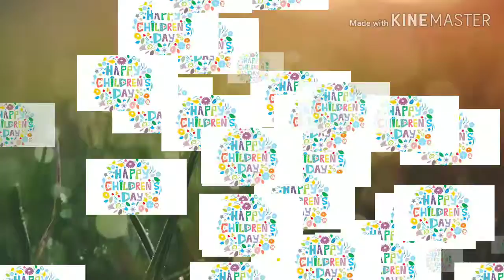Happy Children's Day special